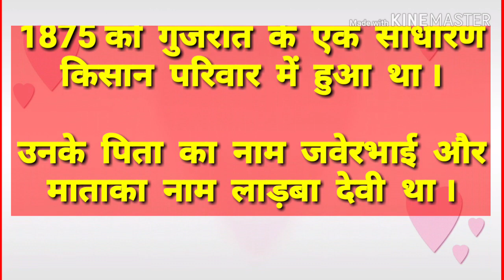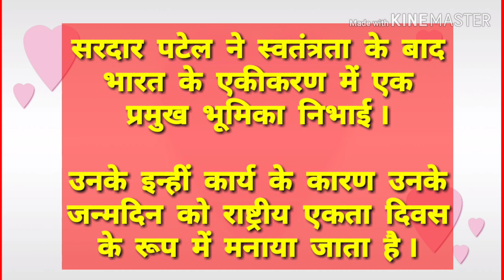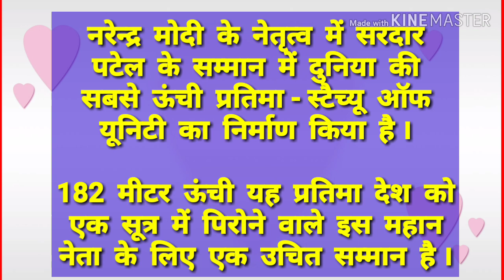HINDI ESSAY ON SARDAR VALLABHBHAI PATEL .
ESSAY ON SARDAR VALLABHBHAI PATEL IN HINDI .

ESSAY ON SARDAR PATEL IN HINDI .

SARDAR PATEL ESSAY IN HINDI .

SARDAR VALLABHBHAI PATEL ESSAY IN HINDI .

NIBANDH ON SARDAR VALLABHBHAI PATEL IN HINDI .

SPEECH ON SARDAR VALLABHBHAI PATEL IN HINDI .

ABOUT SARDAR VALLABHBHAI PATEL IN HINDI .

ESSAY ON SARDAR PATEL .

ESSAY ON SARDAR VALLABHBHAI PATEL .

SARDAR PATEL IN HINDI .

SARDAR PATEL IN HINDI ESSAY .

SARDAR VALLABHABHAI PATEL IN HINDI ESSAY .